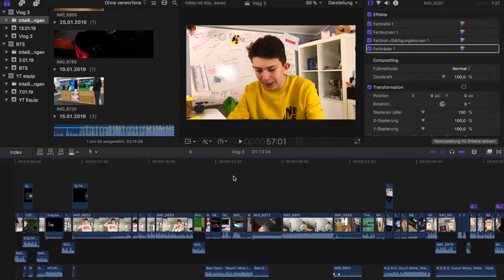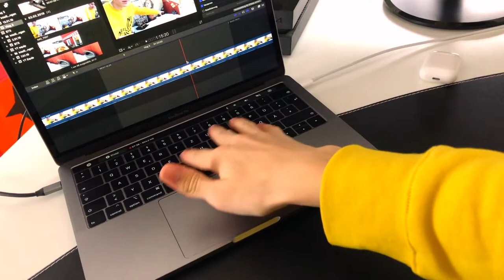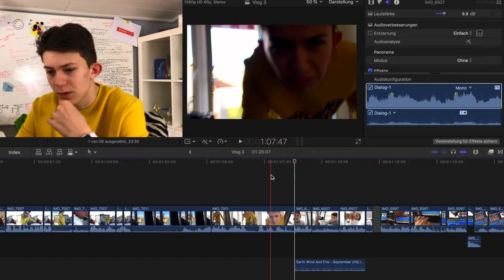Wie ich meinen Vlog schneide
Hey! Willkommen zu einem Video, in dem ich zeige, wie ich meinen Vlog schneide.

TSCHÜSS